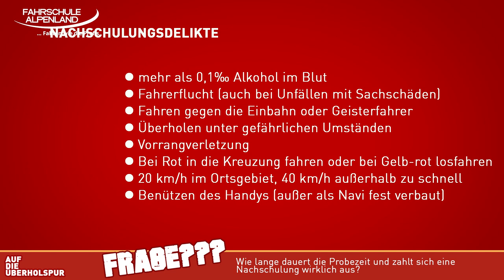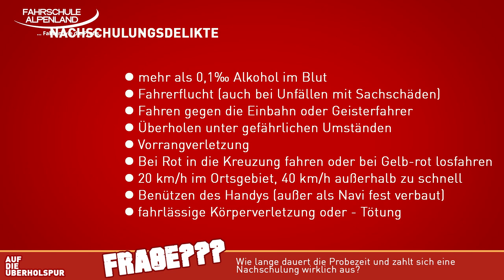PROBEZEIT und NACHSCHULUNG - so schaut die Praxis aus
Nach dem Führerschein ist vor der Probezeit. In Österreich dauert die Probezeit normalerweise und wird bei einem schweren Vergehen verlängert. Zusätzlich ist eine Nachschulung zu absolvieren, die nach einer Gebührenerhöhung jetzt 645 Euro kostet.

Womit machen wir diese Videos?